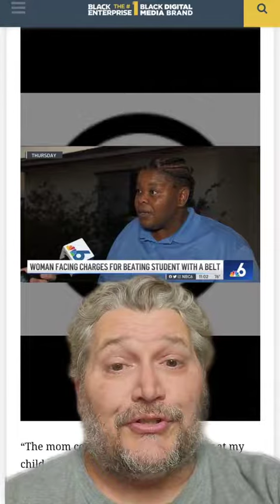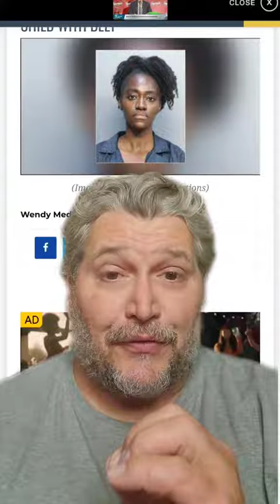Kady Ann Sewell 33; Miami-Dade County, Florida.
Ms. Sewell was charged with child abuse